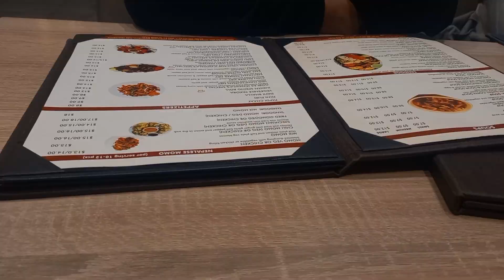AFFORDABLE SHOPPING||INDIAN FOOD||TORONTO||HNB VLOGS